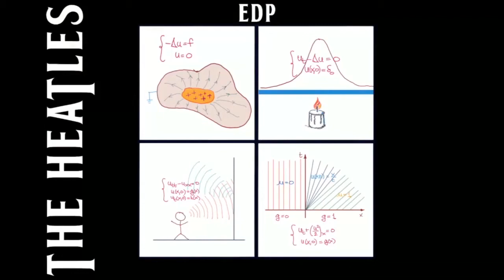EDP - Natale al Castelnuovo 2020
Natale al Castelnuovo 2020 - EDPCM

Testo: Luca Fanelli, Luigi Orsina
Voce: Luca Fanelli
Riprese: Luca Fanelli, Luigi Orsina
Montaggio: Luigi Orsina